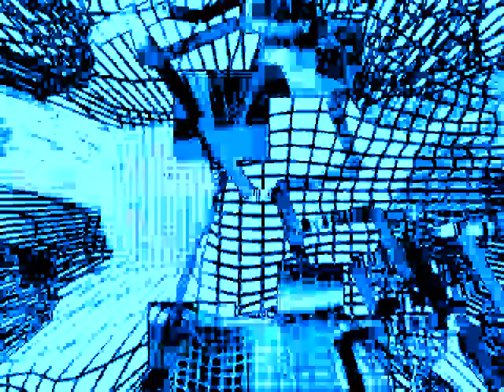Ghostland Observatory-Vibrate By Laura Grace Robles Birthday Gurl Video Artist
Paparazzi Lightning

GENRE
ACID POP VIDEO ART
AVANT GARDE CINEMA
ABSTRACT VIDEO ART FILM
NEW PUNK CINEMA ART
COMPUTER ART
DIGITAL ART
TIME BASED MEDIA ART
MULTI MEDIA
DIY VIDEO ART
EXPERIMENTAL VIDEO ART

.ANTI ART FILM FLUXUS..MOVING PAINTING VISUAL POETRY you can check out my 2019 acid pop video art avant garde and experimental feature film